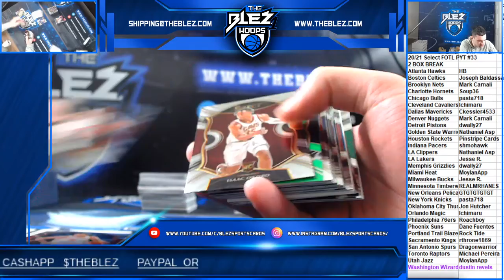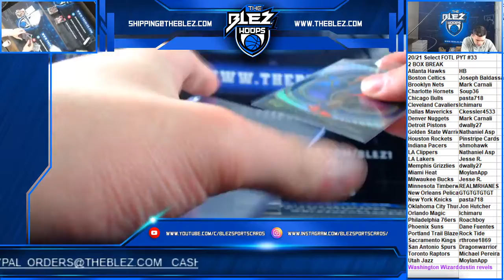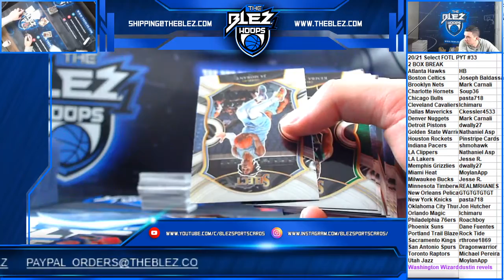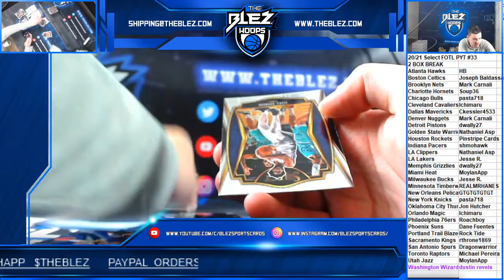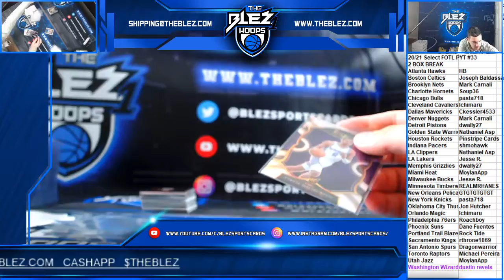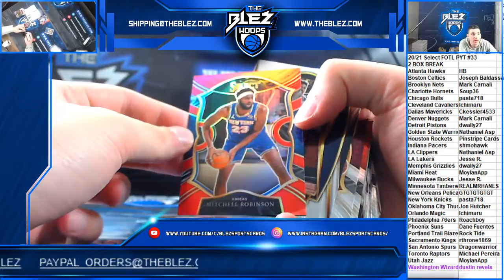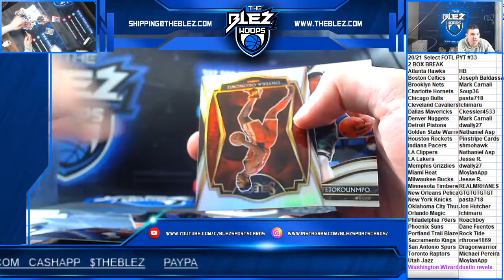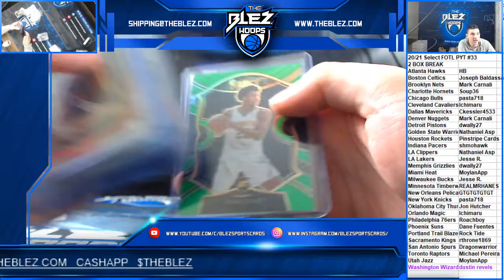2020-21 Select BSK FOTL 2 Box PYT #33